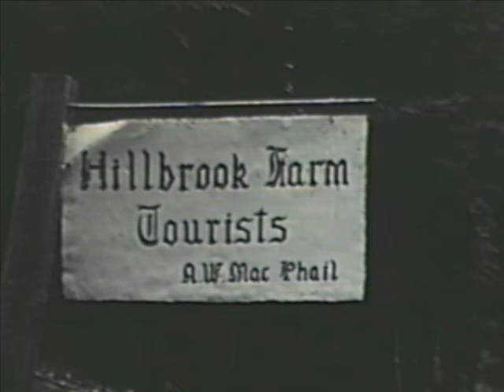Track and Field, Aircraft Carrier, and Rural Scenes (1945)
This film contains footage of a track and field meet. Rest of reel contains autumn scenics, Halifax Harbour with warships and planes.

Filmmaker: Harold Weir